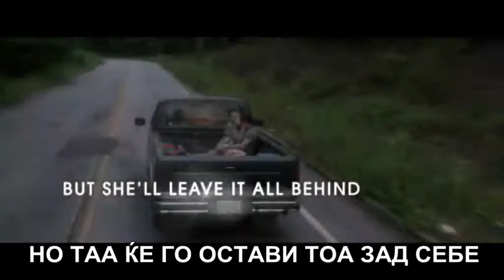Endless Love TRAILER 2014 / Бескрајна Љубов Трејлер 2014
Endless Love TRAILER (2014) HD
Бескрајна Љубов Трејлер 2014 HD
Beskrajna Ljubov Trailer 2014 HD